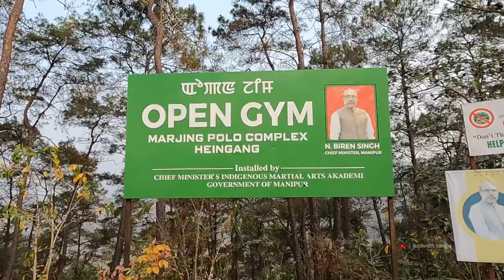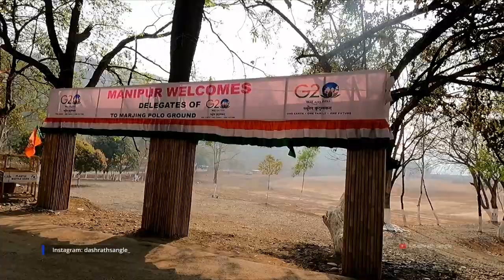Manipur: Imphal City, Loktak Lake and beautiful stay with locals | Northeast Travel Ep. 4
Join me on a captivating journey through Manipur, as we discover its natural beauty and cultural heritage. Marvel at the tranquil Loktak Lake, with its floating islands and vibrant flora. Explore the lively streets and historic sites of Imphal City, immersed in Manipur's rich traditions. Let's uncover the enchanting charm of this Northeastern gem together!